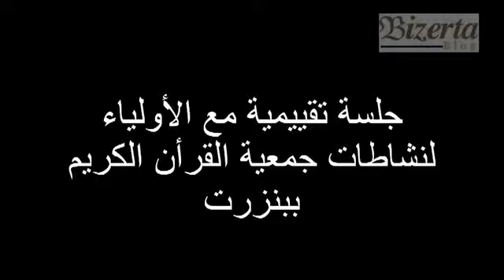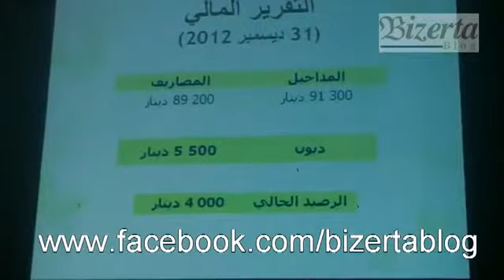جلسة تقييمية مع الأولياء لنشاطات جمعية القرأن الكريم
تنضمت يوم الثنين 14جانفي بمقر دار القرأن الكريم ببنزرت جلسة ود تقييمية مع الأولياء لنشاطات الجمعية وقد تضمنت الجلسة كلمة لرئيس الجمعية و محاضرة ألقاها فضيلة الشيخ نجم الدين بالراضية مع بعض القراءات المباركة لتلامذت الجمعية و تدخلات لبعض الأولياء